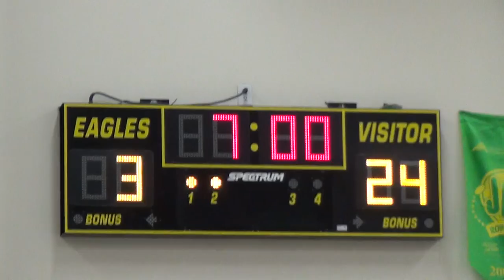Metro vs Taylor Exemplar 1-7-15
National Heritage Academies Metro Charter Academy (Romulus,MI) boys varsity plays Taylor Exemplar Academy (Taylor,MI)